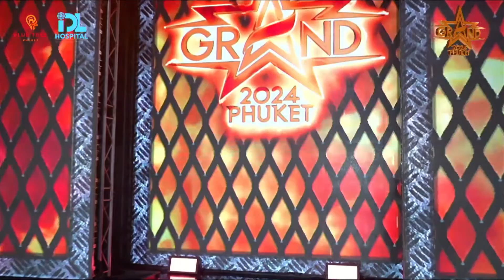MISS GRAND PHUKET 2024 | Swimsuit Competition | Preliminary | มิสแกรนด์ภูเก็ต 2024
MISS GRAND PHUKET 2024 | Swimsuit Competition | Preliminary | มิสแกรนด์ภูเก็ต2024